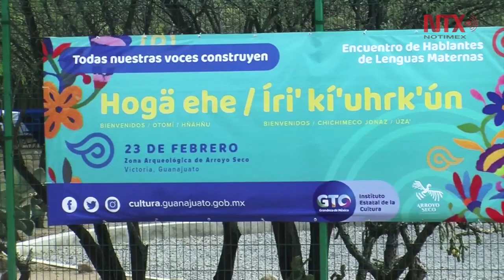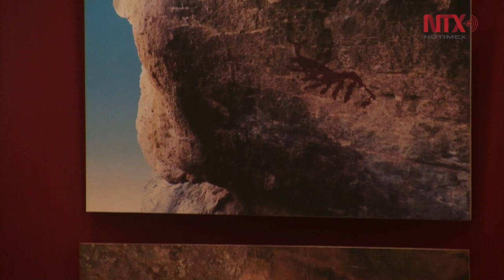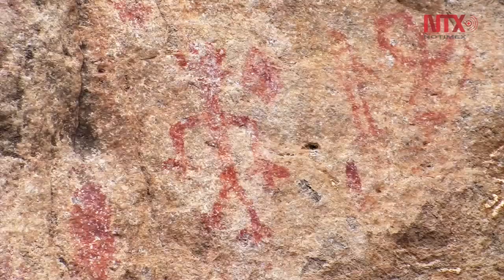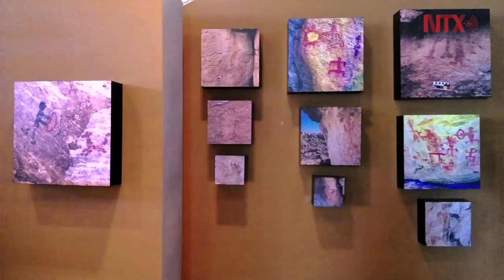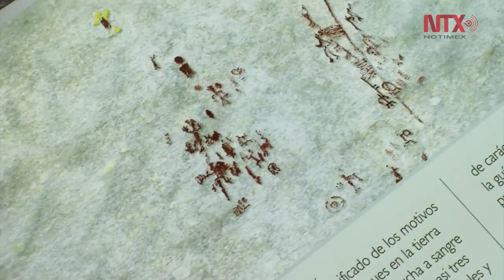Zona arqueológica Arroyo Seco, en Victoria, Guanajuato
La segunda zona arqueológica de pintura rupestre abierta al público a nivel nacional y la primera en su tipo a nivel estatal